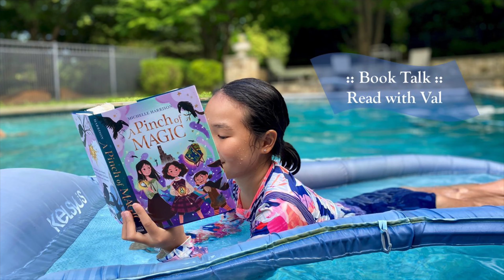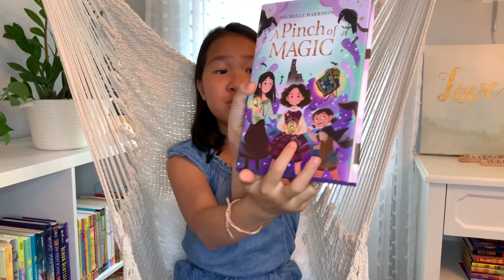:: Book Talk :: A Pinch of Magic, by Michelle Harrison :: Read with Val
OwlcrateJr ocjenchanted 100BookTalksSummerProject2020 continues... the 102nd book talk

I received this amazing book via Owlcrate Jr August 2020 box.

A Pinch of Magic:
Sequel: A Sprinkle of Sorcery:
by Michelle Harrison